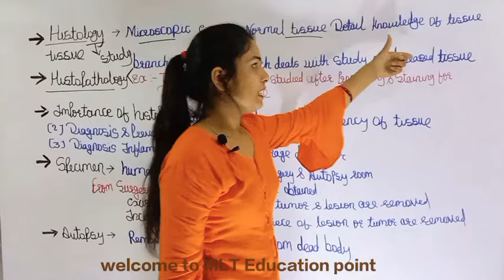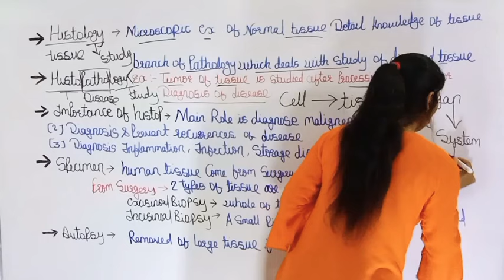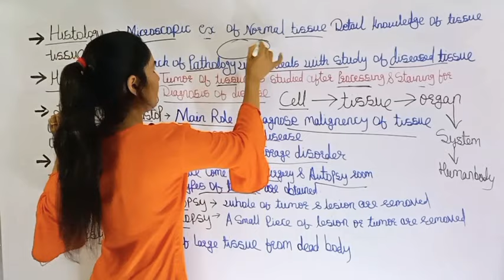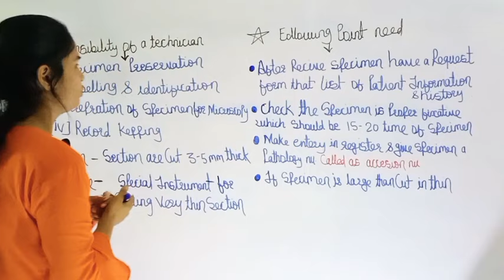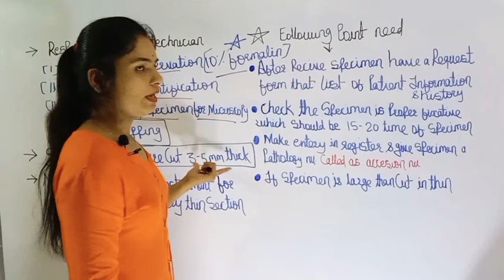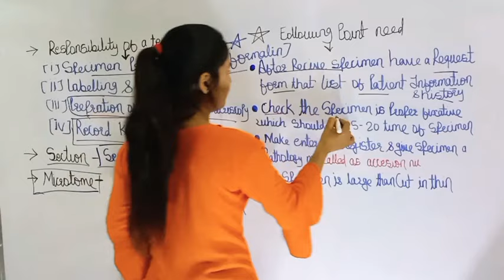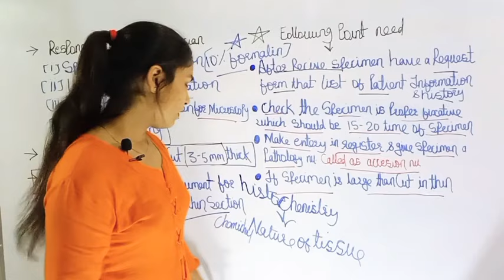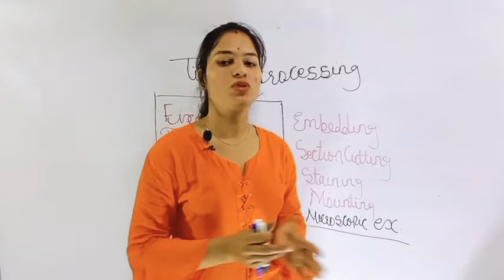Introduction of Histopathology || Tissue Processing || Histopathology in hindi || By Manisha Ma'am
Point-
Introduction of histopathology
Fixative
Decalcification
Biopsy
Autopsy
Staining
Microtome
Tissue processing